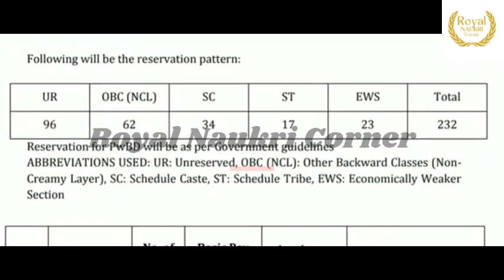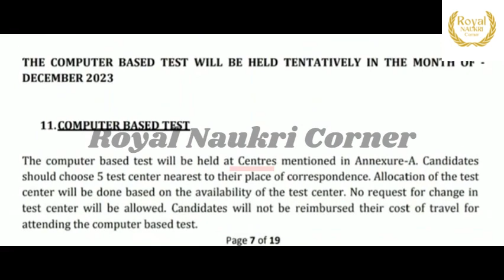पुणे, नवी मुंबई मध्ये सरकारी पर्मनंट भरती | Pune Job Vacancy | BEL Pune Recruitment 2023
Bharat Electronics Limited Pune Unit has announced announced Probationary Engineer / E-II, Probationary Officer (HR) /E-II, Probationary Accounts Officer / E-II Posts.
Bharat Electronics Limited Pune Unit Recruitment For Freshers Candidates. This is the best Recruitment for you to start your career.